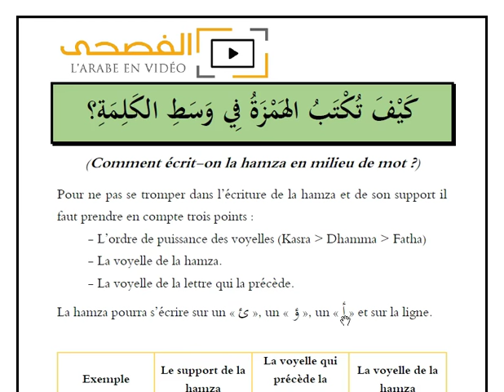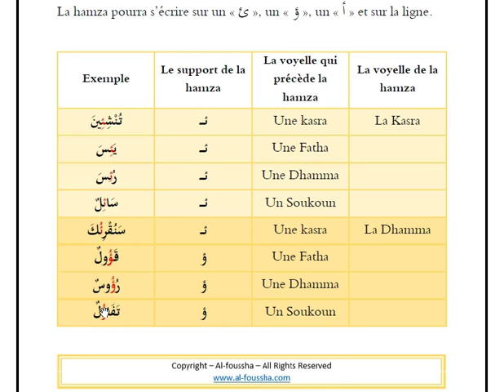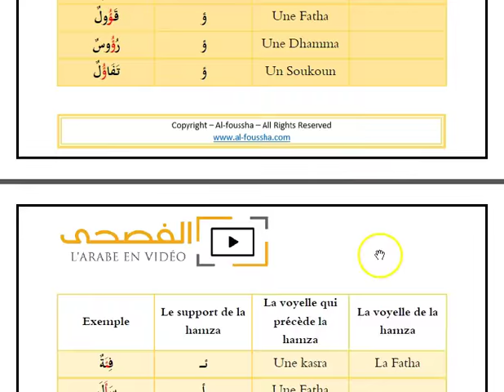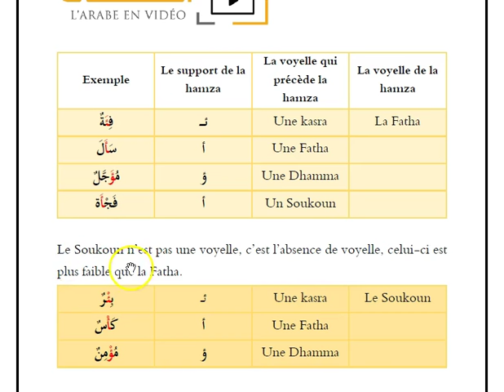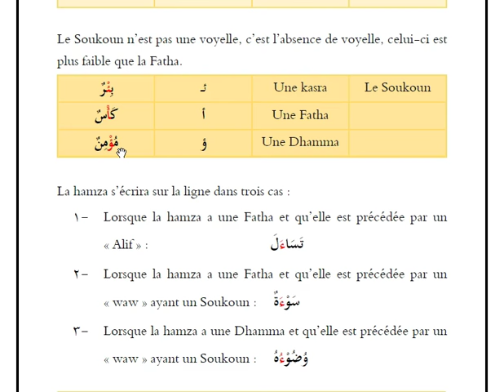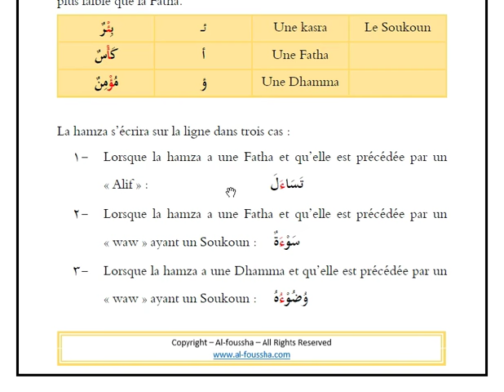Comment écrire la "Hamza" en milieu de mot ?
Apprenez les règles d'écriture de la hamza en milieu de mot.